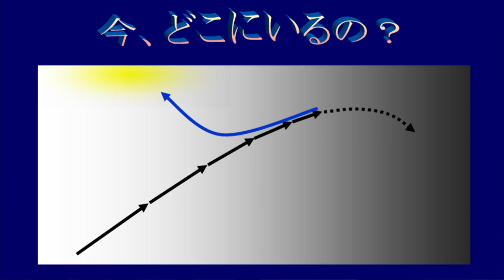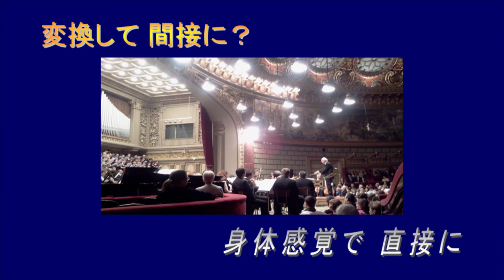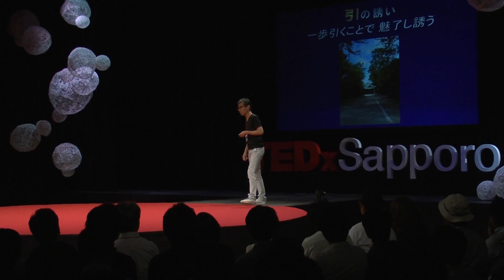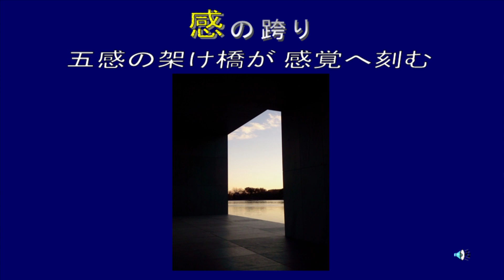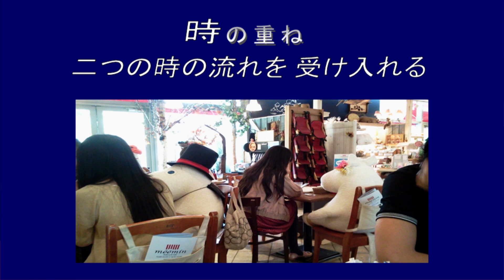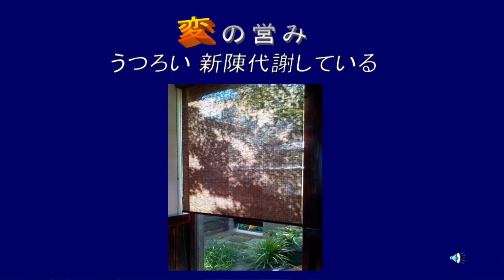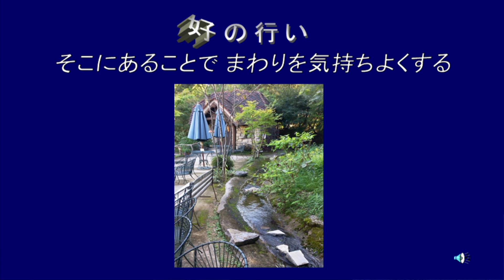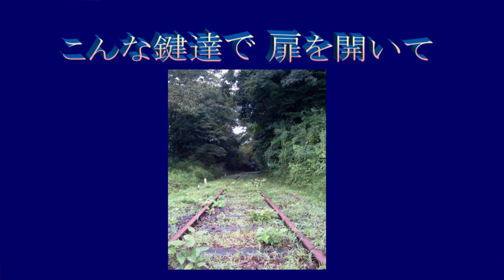Thinking the future creativity | Tetsuya Kaida | TEDxSapporo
Born in Gifu Prefecture and graduated from University of Tokyo, Tetsuya Kaida worked for Toyota for nearly 30 years in several divisions, including service, marketing development and product planning. Among his many accomplishments, in 2002 Kaida embarked upon restructuring global Motor Shows by using concept cars and innovative space design. Two years later he created "Today for Tomorrow" as a technology development philosophy for application within and outside the company.
The "Today for Tomorrow" principle was based upon enabling human interaction under the theme of "tomorrow may bring a greater encounter, so that we may become kinder, healthier, safer and surrounded by even more excitement, more beauty and more enjoyment than today." In 2007, Kaida created the Business Revolution Corporate Value Project Department, with the task of starting a full-scale reconsideration of corporate value creation for Toyota. He was also head of the announcement of the new concept cars Toyota 1/X, Toyota RIN and Toyota i-REAL. In 2012 Tetsuya Kaida resigned from Toyota Motor Corporation and established his own company ' Kaze Creative'.